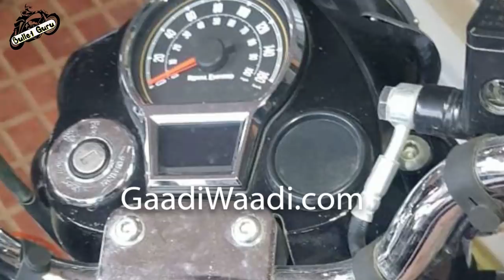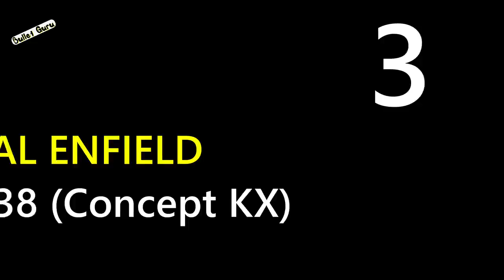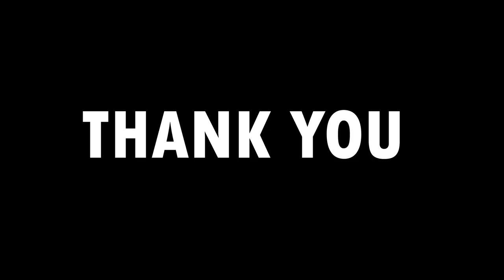5 Upcoming New Royal Enfield Bikes in 2020-22 | Price, Launch Date & Details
This Video is all about New Royal Enfield upcoming bikes with their expected prices and tentative launch dates In 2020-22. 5 bikes are likely to be launched and this includes bikes like Royal Enfield Meteor 350, Next gen classic 350, Royal Enfield Classic 250, Himalayan 650, Bobber 838cc & Royal Enfield Roadster/Hunter.

BUY LINK

1. Alarm Disc Lock
2. SS Disc Lock
3. Heavy Duty Bike Brake Lock
4. Heavy Duty Stainless Steel Cable Lock
5. Anti Theft Alarm System
6. Wheel Lock
7. Multi Cable Lock
8. Heavy Duty Lock

1. WD40
2. Kangaroo
3. ZORRIK 88
4. WD 40 BIG

1. Royal Enfield
2. Royal Enfield High Quality

1. Microfiber Cleaning Cloth
2. Chain Cleaner Brush
3. All in One Cleaner Polish
4. Body cover Silver
5. Matte Paint Polish
6. Motul Combo(Lube & cleaner)
7. RE Body Cover
8. WASH SHAMPOO
9. FAST WAX SPRAY
10. 3M WAX
11. SCRATCH REMOVER

1. SPANNERS SET
2. Tool Kit, Screwdriver and Socket Set
3. Mini Tool Kit For Home
4. Home DIY TOOL Kit
5. Mini Garage Tool Kit Set
6. Taparia Socket Set (Recommended)

1. FIELDSTAR WASHER
2. iBALL WASHER
3. BOCSH HEAVY WASHER
4. 1500 WATTS WASHER

SILENCER
1. INDORI
2. INDORI BLACK WITH CLASSIC PLATE
3. Red Rooster Performance Chrome
4. Red Rooster Performance Black
5. Big punjab/ Long bottle
6. Mini punjab/ Short bottle

LIGHT & HEADLIGHT
1. DRL LED Headlight 105W
2. DRL LED Headlight 50W
3. DRL LED ANGLE EYE HEADLIGHT
4. C6 65000k LED LIGHT
5. NIGHTEYE LED LIGHT
TIRANGA DRL LED HEADLIGHT 1
- TIRANGAA HEADLIGHT GRILL
- LED DRL HEADLIGHT 90W
- LED DRL WITH INDICATOR HEADLIGHT 90W
- LED RGB DRL BLUETOOTH CONTROL HEADLIGHT
- LED DRL HEADLIGHT 75W
- PHILIPS LED BULB

1. SHELL 15W50
2. CASTROL 15W50
3. GULF 15W50
4. HP(RE GUN) 15W50
5. SERVO 15W50
6. MOBIL SUPER 15W50

1. Royal Enfield Helmet MASK
2. Probiker Gloves
3. Steelbird Air SBA-2 Robot HELMET
4. STEELBIRD AIR SBA-2 MATTE BLACK HELMET
5. STEELBIRD SBA 1 R2K HELMET
6. VEGA RYKER BOLDER HELMET
7. VEGA RYKER D/V HELMET
8. KNEE & ELBOW GUARD *
9. STEEL KNEE & ELBOW GUARD

royal enfield meteor 350 bs6
meteor 350
royal enfield bullet 250cc
Top 3 Upcoming Royal Enfield  Bikes India 2020